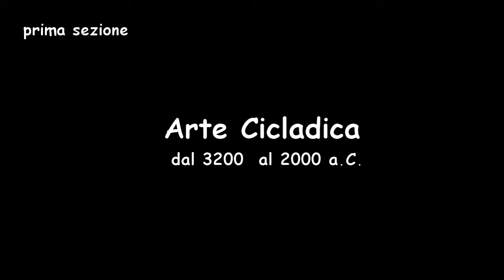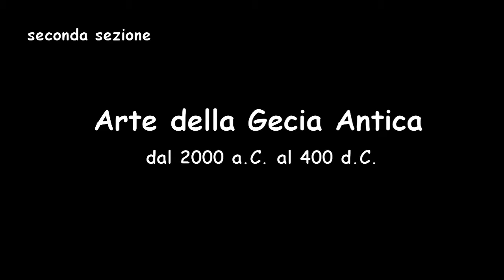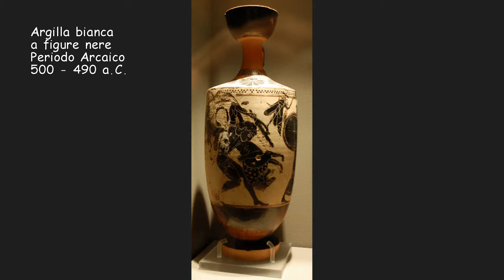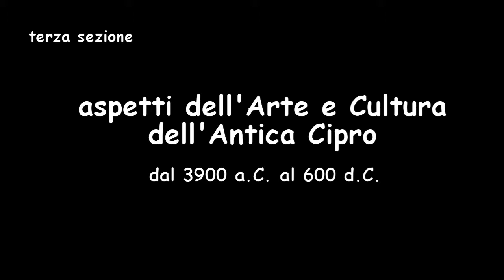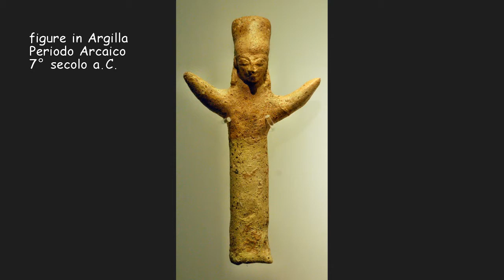Museo Arte Cicladica - Atene - 18 aprile 2016